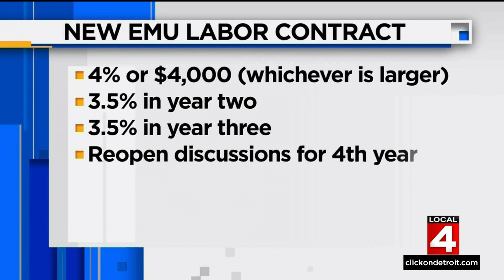Local 4 News at Noon -- Sept. 23, 2022